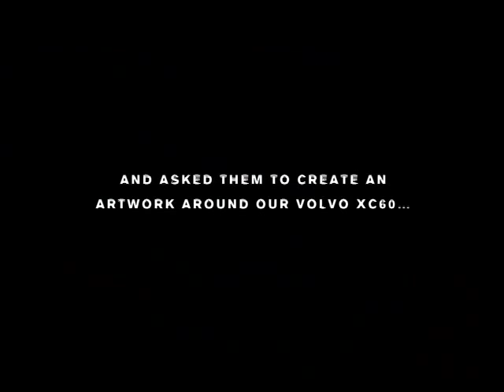European Art Movement - LIV Magazine - Nevercrew 2011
Related to the article "European Art Movement" on issue n°2 - 2011 of LIV Magazine, by Redwood Group.
Interview with painting by Nevercrew.